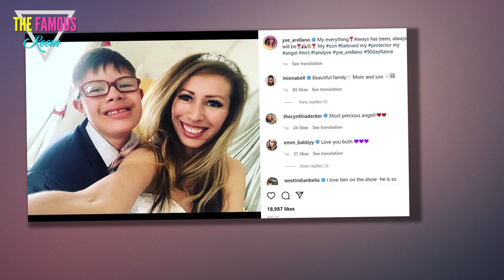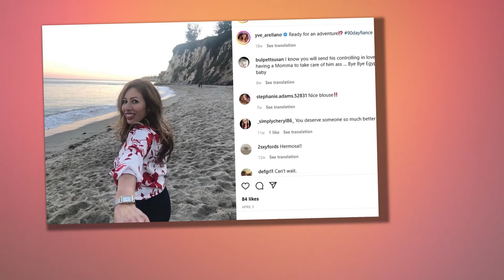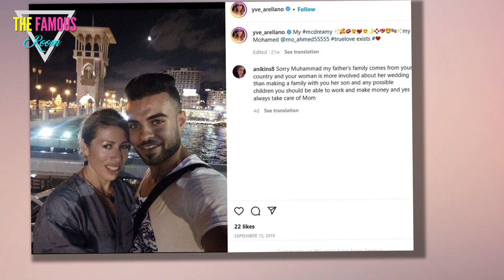Yve Arellano Shares Heartbreaking Health Updates About Son & Mom - 90 Day Fiancé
Today I want to talk to you about some news about the characters of the 90 Day Fiancé show.
Yvette Arellano, one of the characters on this show, posted a retrospective video on Instagram and revealed that her son is only five months away from a full recovery.

Yvette "Eve" Arellano posted a video discussing her son and mom from her wedding day. Then, she appeared on the show with Mohamed Abdelhamed. The couple's journey began on social media when the Egyptian star slid into Yve's DMs. Soon after, the couple got engaged and appeared on season 9 of "90 Day Fiancé."